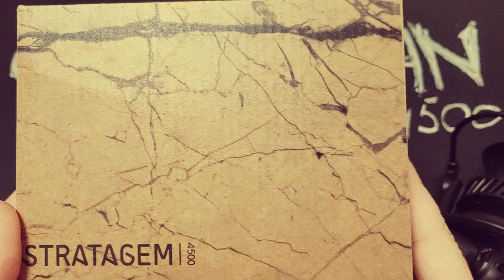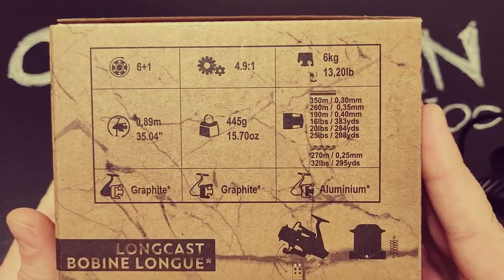Карповая катушка Caperlan Stratagem 4500 (Продается, см. описание)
Любые вопросы, пожелания, желание приобрести пишите на телеграм: @Kostya_rus
Цена 7000р
Хорошая катушка для КАРПЯТНИКОВ!
Внимание) катушка при переключении режимов не скрипит - это боковые резинки трутся о шпулю, так как новая. Грамотная катушка за свои деньги. Выполнена намного круче всяких касткингов и прочей алиэкспресовщины которыми гореблогеры о рыбалке забили головы рыбаков нашей страны =)))...   Естественно выше шимано, дайва, но и ценник там совершенно другой.  Декатлон выпустил отличную серию стратагем 4500 и 8000. Больше магазина нет и не будет. Будут только доставки из ближайших стран. Вам же предлагается приобрести ее по цене даже ниже чем была у нас в магазине!)